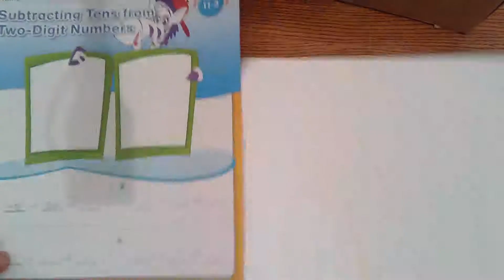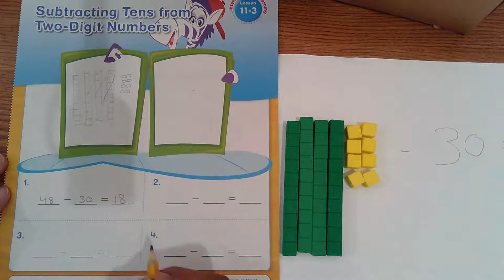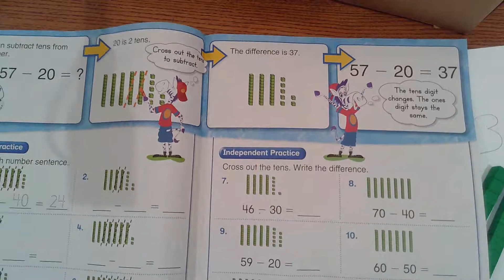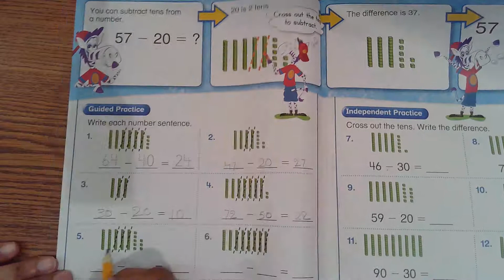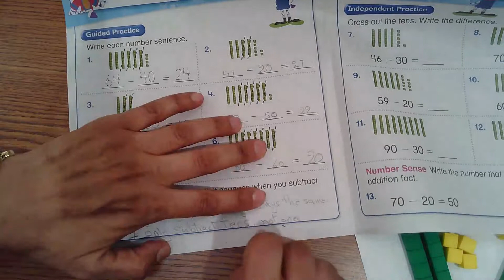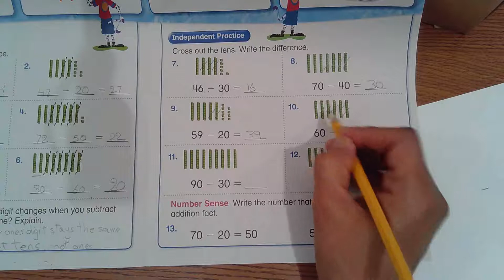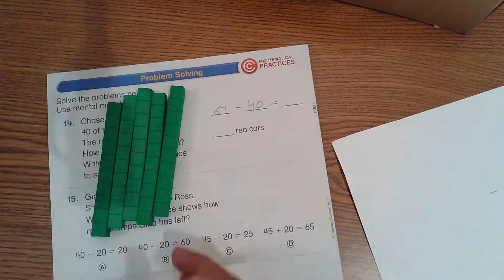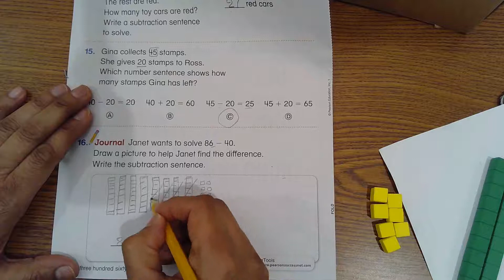Topic 11 Lesson 3 Day 1